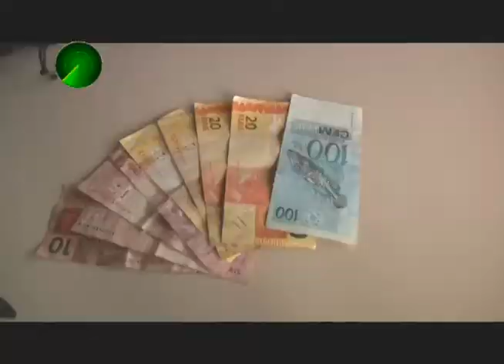03 02 16 Polícia Civil soluciona caso de assalto à empresa no Contorno Sul